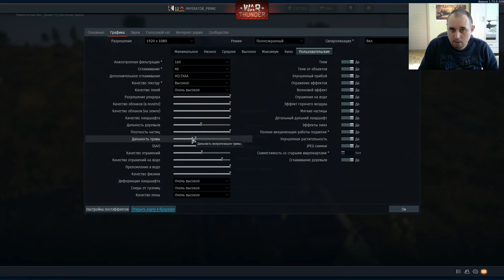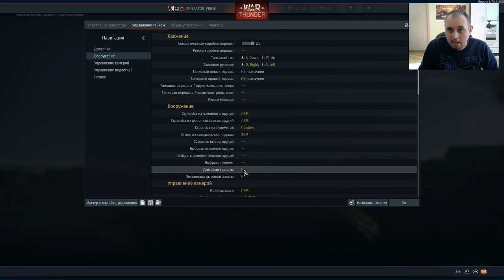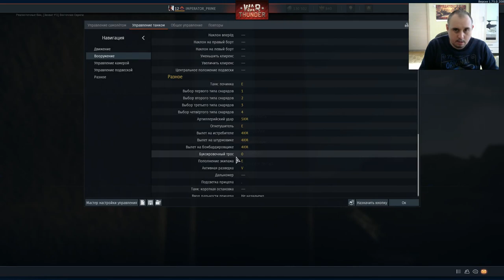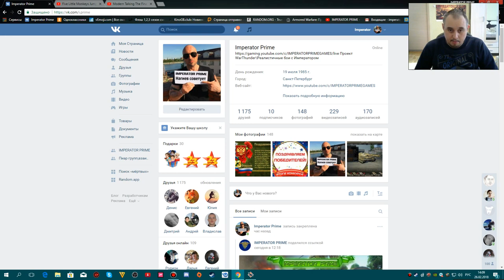Советы для новичков в WarThunder 2018